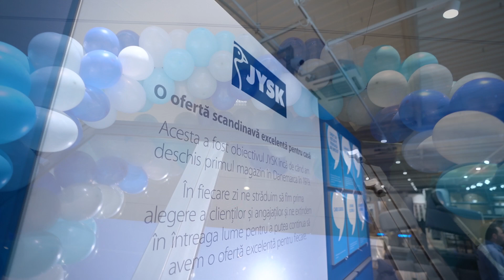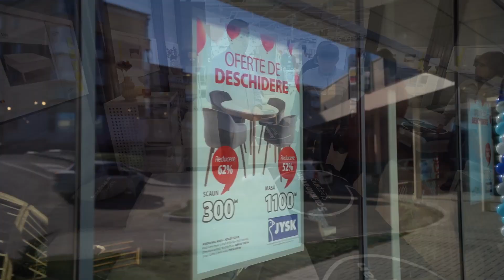Reportaj Marea Deschidere JYSK Câmpulung Muscel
Pe 30 martie 2023 am inaugurat un nou magazin în Câmpulung Muscel, ajungând astfel la 131 de magazine în România.

Noul magazin JYSK din Câmpulung Muscel se află pe Bulevardul I.C. Bratianu nr. 6, și are o suprafață totală de 1400 mp. Magazinul va funcționa de luni până duminică între orele 10:00 – 21:00.

Peste 2000 de produse sunt incluse în oferta de deschidere, printre care mobilier de interior, saltele, plăpumi, perne, decorațiuni și textile pentru casă, produse pentru baie, perdele și draperii, lenjerii de pat. Reducerile ajung până la 75%. Ofertele de deschidere sunt valabile în perioada 30 martie - 5 aprilie 2023.